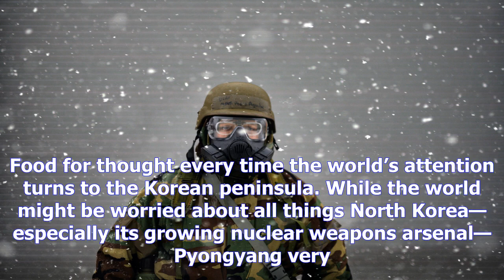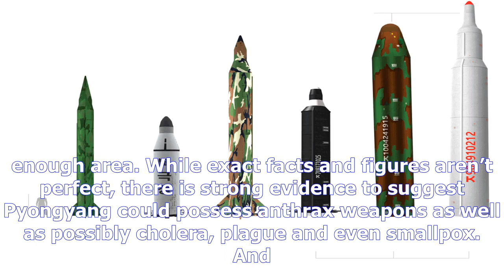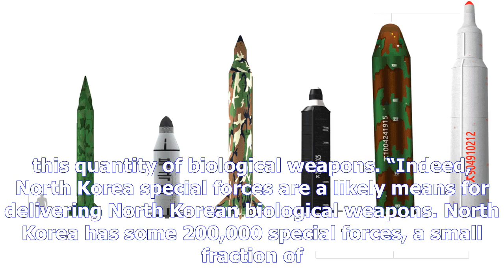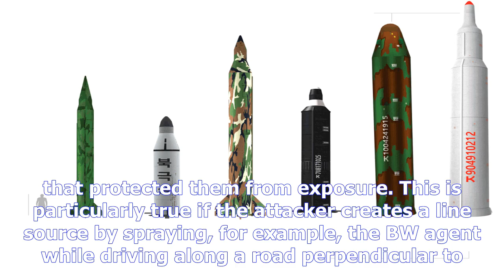North korea might have one weapon that america won't be able to stopby News Chanel